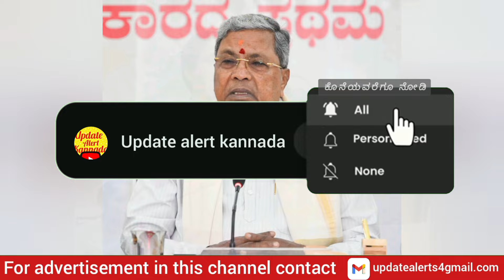ನಾಳೆ ಬೆಳಿಗ್ಗೆ 10 ಗಂಟೆಯ ಮೇಲೆ ಗೃಹಲಕ್ಷ್ಮಿ 12 ಮತ್ತು 13 ನೇ ಕಂತು ಜಮಾ ಆಗಲಿದೆ ಆದರೆ ಈ ಮಹಿಳೆಯರಿಗೆ ಬರುವುದಿಲ್ಲ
tomorrow_15_district_gruhalakshmi_yojana_amount_ will_credit
me#gruhalakshmi_yojana_today_update
whengruhalakshmiyojana12thinstallment will co
when_gruhalakshmi_yojana_12th_installmemt_will_co me